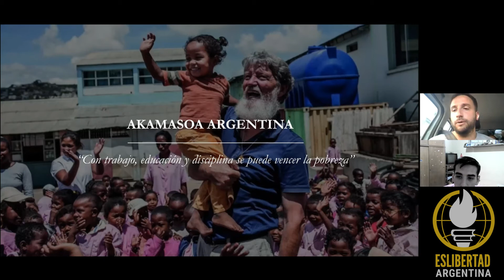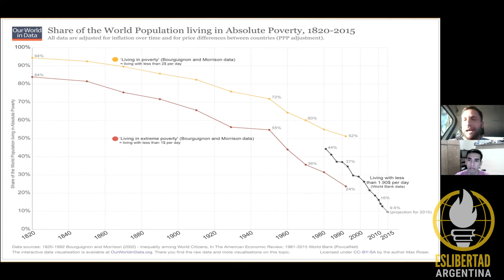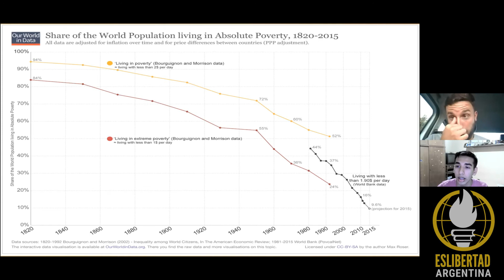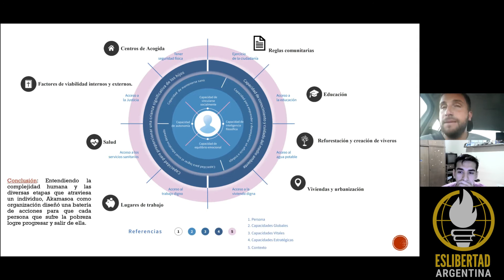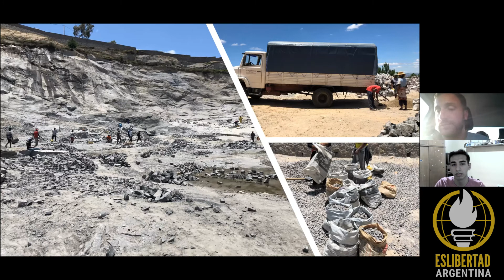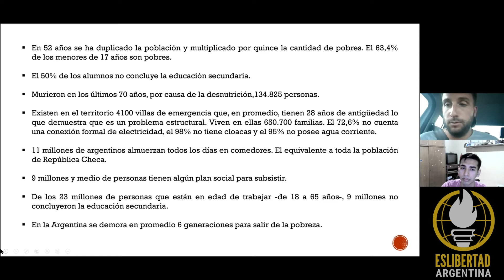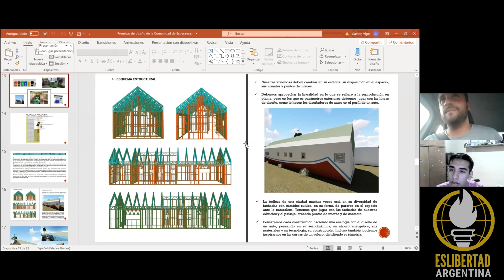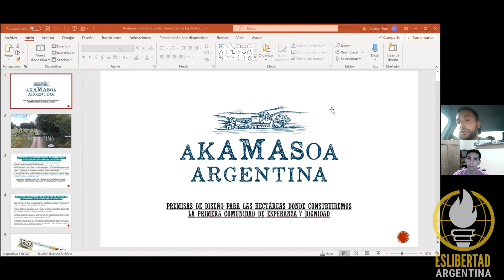Asistencialismo: La ayuda que daña | Gastón D. Gasparotti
Presenta nuestro coordinador Gonzalo Arroyo.